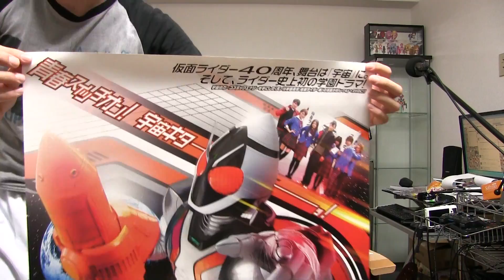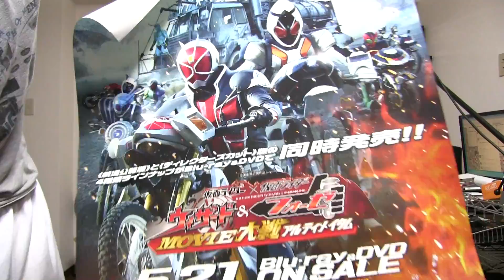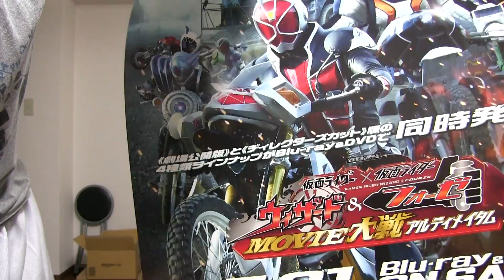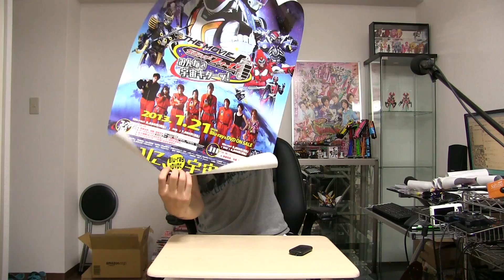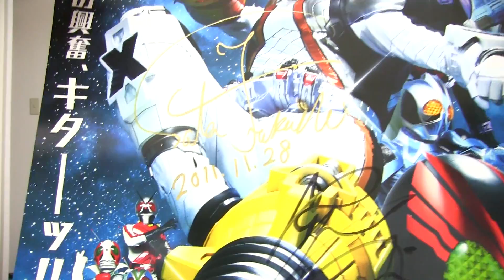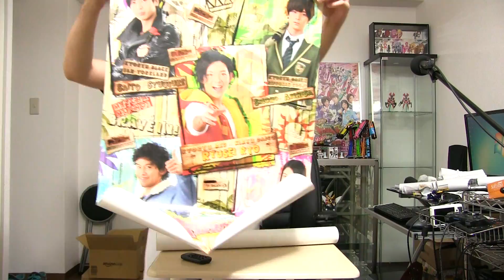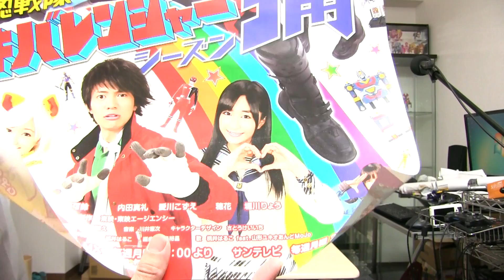【緊急アンケート】ポスターを替えよう